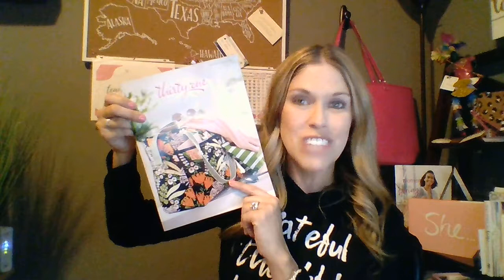Q&A with Senior Executive Director, Sheree Schuler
Hear some frequently asked questions about joining the Thirty-One business - answered by Senior Executive Director, Sheree Schuler.

This video may be specific to the programs  at Thirty-One, but when you think outside the bag, you can adapt this to work for the direct sales products that your company offers.

*The promotions discussed in this video may no longer be valid. Consultant this website for full details of current offerings